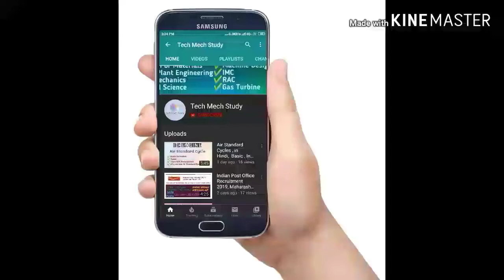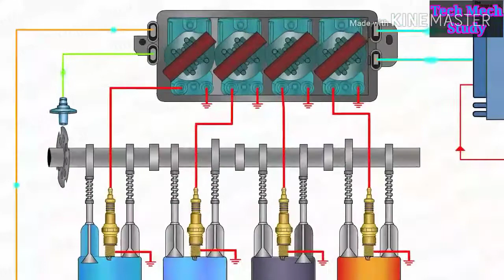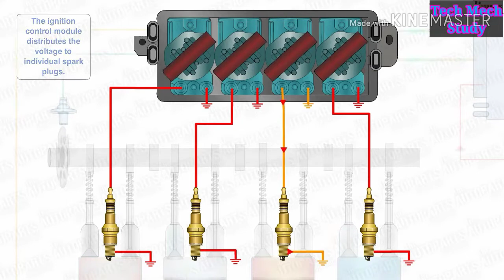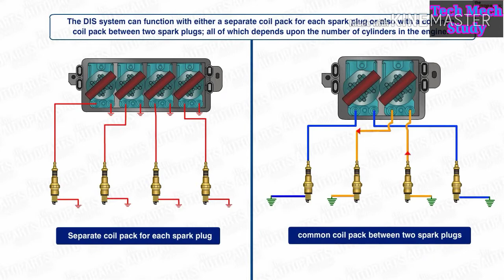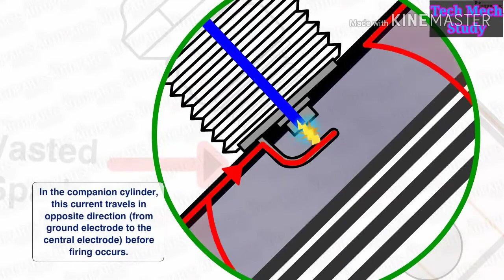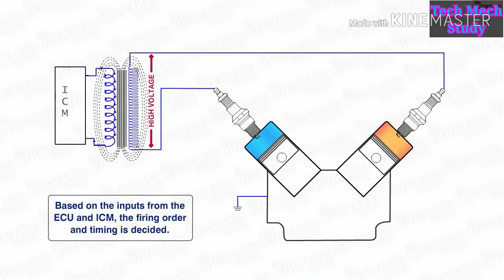Distributionless Ignition System | Direct Ignition System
Distributorless ignition system (DIS) is the ignition system in which the distributor of electronic ignition system is replaced with number of induction coils ie one coil per cylinder or one coil for pair of cylinder, & the timing of the spark is controlled by ignition control unit (ICU)

Have some chat with me on ,
Teligram    : @techmech007
Teligram    : @Hiakshay007
(Personal)